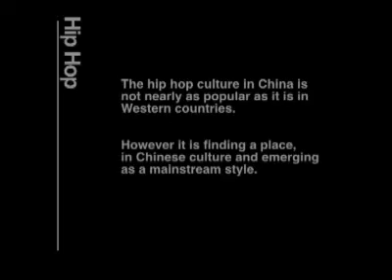Building the hip-hop beat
Hip-hop culture in China is not nearly as popular as it is in Western countries. But it is finding a place in Chinese culture and emerging as a mainstream style.

Video: Huan CAO
Producer: Flora Yue